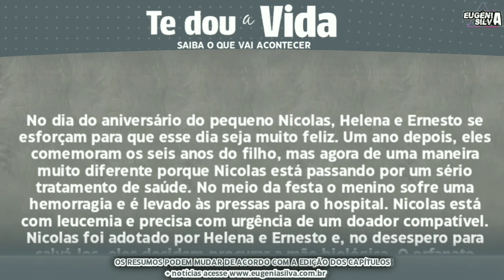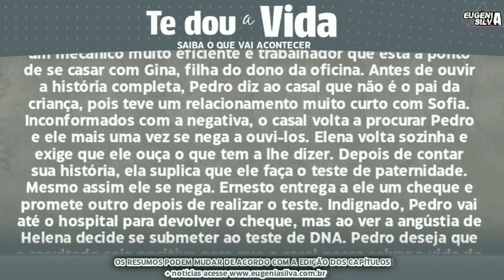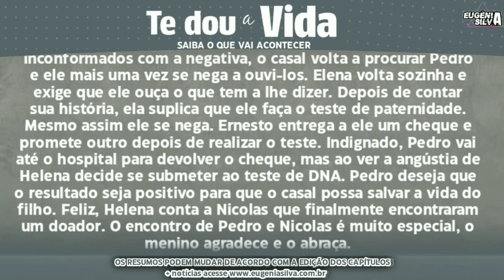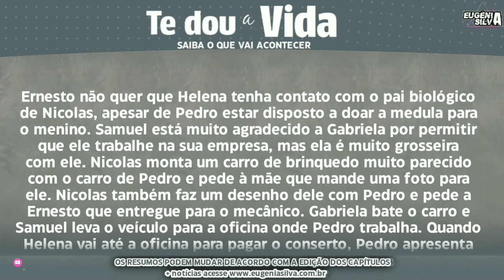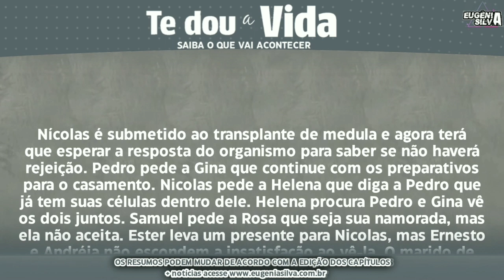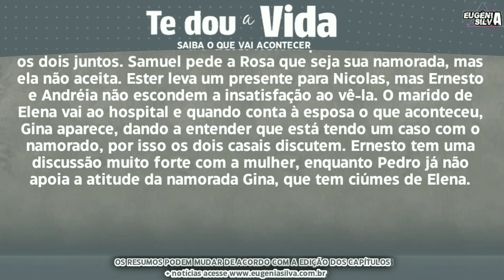"Te Dou a Vida " (20/09 á 24/09 ) Capítulos 01 á 05 - Resumo Semanal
A nova novela do SBT, foi exibida pela primeira vez pelo Las Estrellas entre março e julho de 2020. Trata-se de um remake da telenovela chilena de mesmo nome, exibida em 2016. A trama conta a história de Nicolás (Leonardo Herrera) que é garoto de apenas seis anos de idade que padece de leucemia, e necessita de um transplante de medula. Elena (Eva Cedeño) e Ernesto (Jorge Salinas) pais adotivos do menino, eles recebem a notícia da doença como uma bomba e como não são compatíveis o casal decide ir atrás do pai biológico da criança que ainda está vivo, os dois chegam até o nome de Pedro (José Ron), um simples mecânico que trabalha em uma oficina em um bairro humilde.